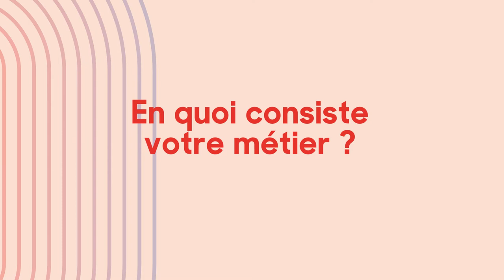Série Series l'Exposition - Caroline Dubois (photographe de plateau)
Caroline Dubois, la photographe de plateau à l'origine de Série Series l'Exposition, nous dévoile les réalités de son métier. Elle nous explique notamment son rapport avec les comédiens. Découvrez également comment un photographe de plateau trouve sa place sur le tournage d'une série.

À l'occasion de la dixième édition du festival, Série Series nous plonge dans les coulisses de la création et l’intimité des plateaux de tournage de séries à travers une exposition de 50 photos de Caroline Dubois. L'exposition est accompagnée d'interviews-vidéos de professionnel des séries qui, en quelques minutes, nous racontent leur vocation, partagent leur passion et évoquent les anecdotes de tournage.

✨ Suivez les dernières actualités de Série Series sur les réseaux et notre site ✨